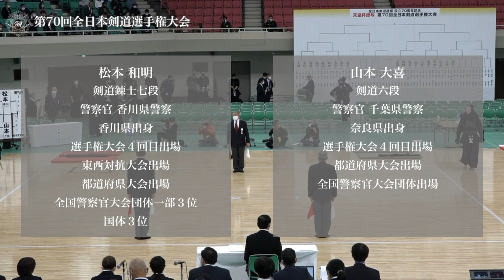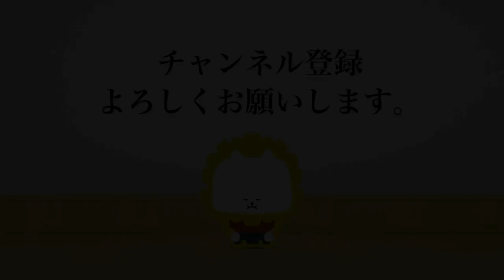松本 和明 メ(延)- 山本 大喜_第70回全日本剣道選手権大会 一回戦 10試合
第70回全日本剣道選手権大会 一回戦
令和 4年11月 3日(木)・日本武道館
70th All Japan KENDO Championship First round
Nov  3. 2022 (Thu) Nippon Budokan

[赤](香川)松本 和明 メ(延)- 山本 大喜(千葉)[白]
[Red](Kagawa)Kazuaki MATSUMOTO Me- Daiki YAMAMOTO(Chiba)[White]